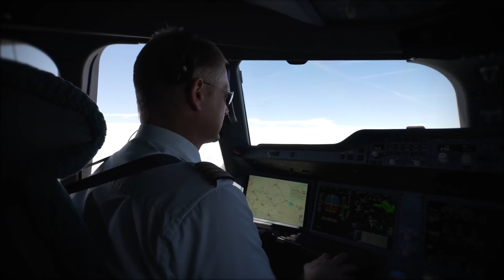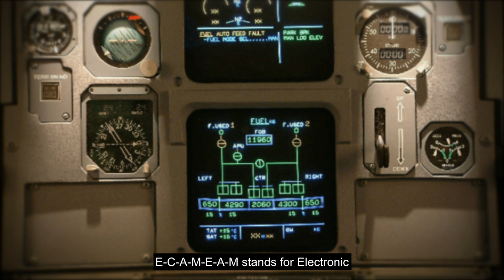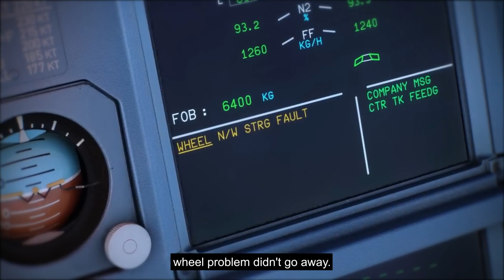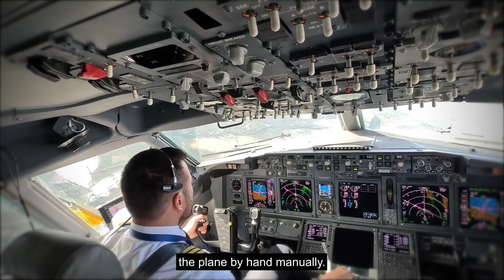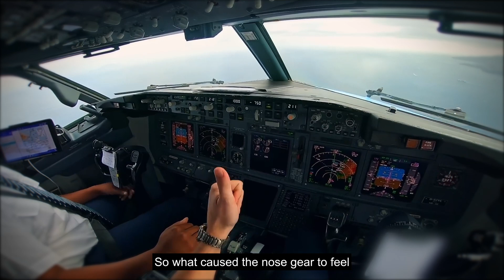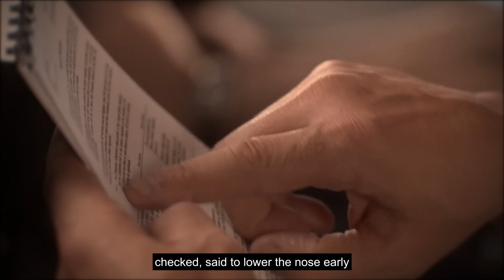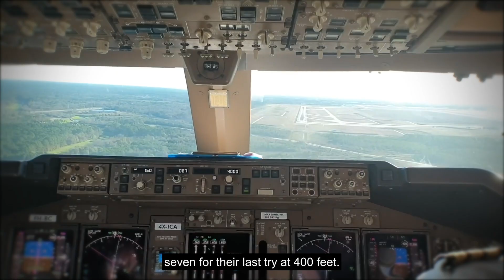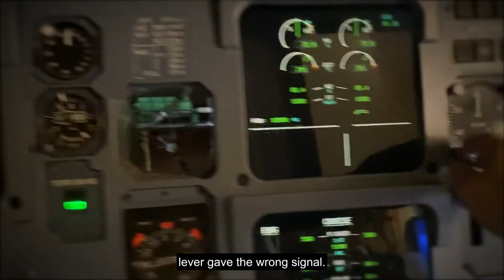The Plane That Landed on a Tire That Exploded Instantly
Vueling Flight 2220 | A320 Faces 3 Failures Mid-Air Before Landing in Seville |

In this video, we uncover the heart-stopping true story of Vueling Airlines Flight 2220, an Airbus A320 that faced not one—but three separate failures mid-air. What began as a routine evening flight from Barcelona to Seville quickly spiraled into a nightmare when warning lights flashed, vital flight systems collapsed, and the nose gear jammed sideways at 90 degrees.

⚠️ Passengers on board could literally see the airport below them—but instead of descending, the aircraft kept climbing. The captain declared a “Pan-Pan” emergency call, and Seville Airport prepared for impact. Hundreds of travelers in the terminal had no idea that the runway had just been cleared for one plane only… Flight 2220.

Would the crew risk shutting down engines mid-air? Could they land a 70-ton jet with a sideways nose wheel? Or would this end in disaster like the infamous JetBlue emergency years before?

This video will take you inside the cockpit minute-by-minute—through the failures, the split-second decisions, and the miracle landing that left investigators shocked.

🔥 Watch until the end to see how three failures combined into one of the most unbelievable near-disasters in aviation history.